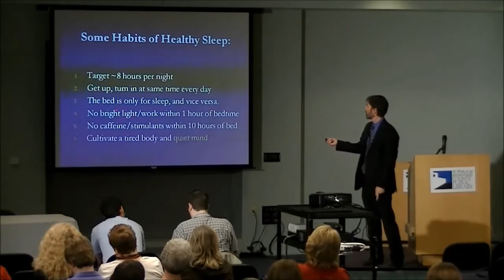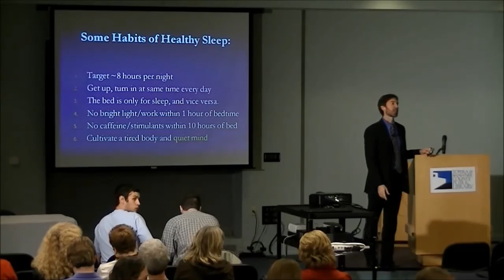TLC Elements Series: Healthy Sleep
Dr. Stephen Ilardi of the University of Kansas discusses one of the core elements of Therapeutic Lifestyle Change for depression: Sleep.